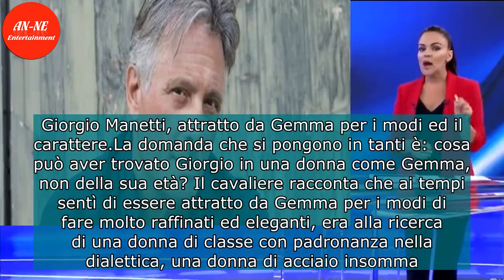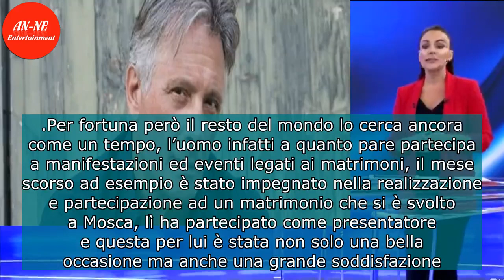Giorgio Manetti rilascia importanti dichiarazioni su Gemma e la nuova fidanzata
Giorgio Manetti ha rilasciato un’intervista parecchio interessante sul magazine Diva e Donna parlando della sua vita privata, dei progetti futuri ed ovviamente del passato.
Giorgio non poteva non toccare l’argomento Gemma che è da sempre stato uno tra i più succulenti sia per coloro che seguono la  ...